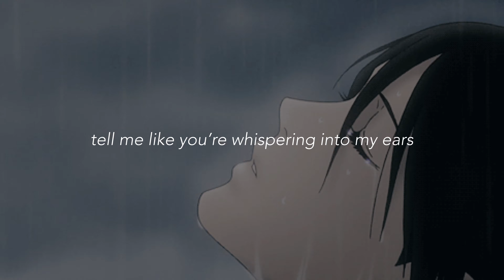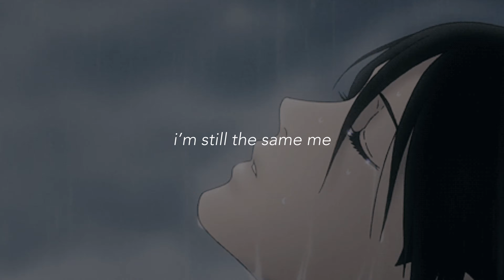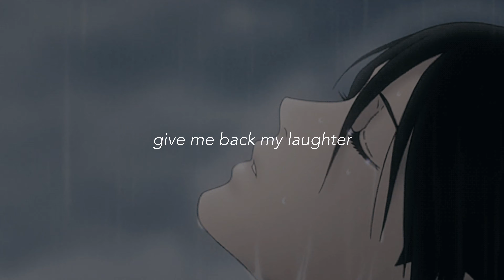bts (jimin) | lie [eng lyrics]